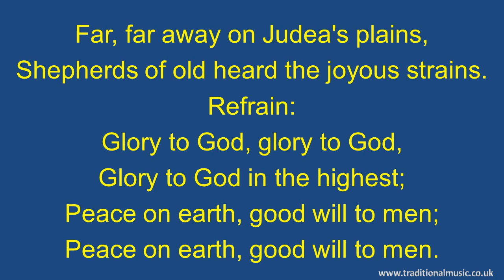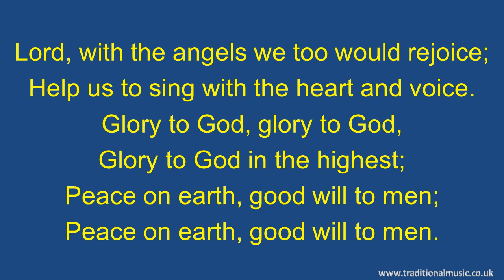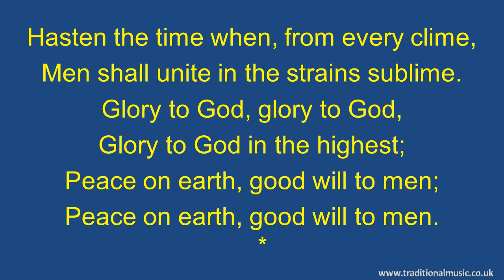Far Far Away On Judeas Plains - Christmas Carols Lyrics & Music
Far Far Away On Judeas Plains - Song Lyrics with Orchestral backing music.

LYRICS:
Far Far Away On Judeas Plains
Words & Music: John Menzies Macfarlane, 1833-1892
CCLI # unknown

Far, far away on Judea's plains,
Shepherds of old heard the joyous strains.

Refrain:
Glory to God, glory to God,
Glory to God in the highest;
Peace on earth, good will to men;

Sweet are these strains of redeeming love,
Message of mercy from heaven above.

Lord, with the angels we too would rejoice;
Help us to sing with the heart and voice.

Hasten the time when, from every clime,
Men    shall unite in the strains sublime.

Thanks Rod